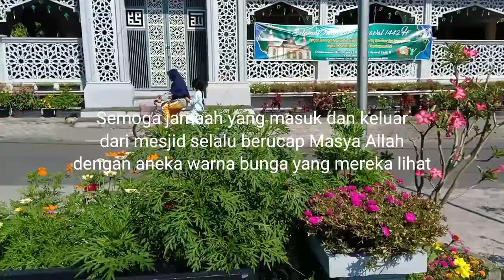Taman Bunga Warna Warni Penyejuk Mata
Senang banget kalau lihat tanaman tumbuh subur dan dihiasi dengan mekarnya bunga berwarna-warni. Masya Allah